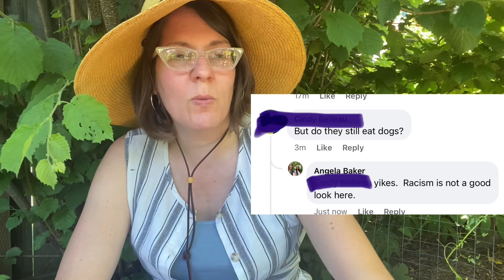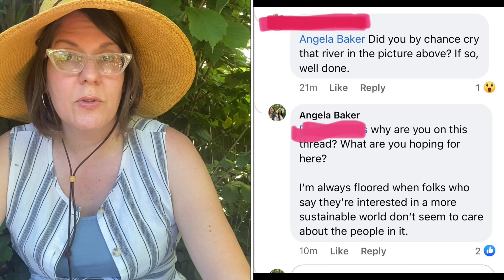This Is Not A Good Look for Sustainability Movements. We’ve Got to Do Better!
A recent post in a Sustainable Living group showcasing an effective way to retrofit urban spaces for resilience turn an unfortunate turn.  It'd like to talk about it today, what happened, where it went off the rails, and how we can use examples of how NOT to be as a launching off point to learn to do better.

And honestly, we have GOT to do better if we care about environmental causes, sustainable living, and designing more ecological ways to live.   We cannot have Earth Care and abandon People Care.  It's so important that we develop empathy and respect for other cultures in our pursuit of sustainable living.

We CAN do better, and we CAN design more sustainable ways of living as humans on this planet we all share.